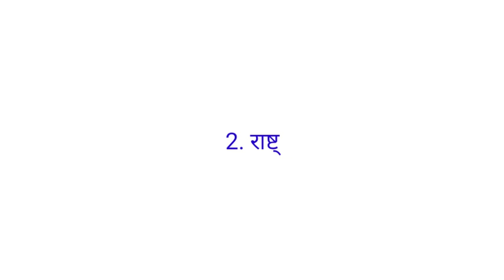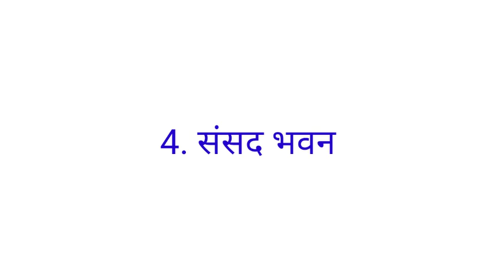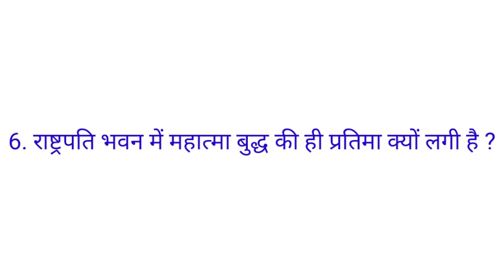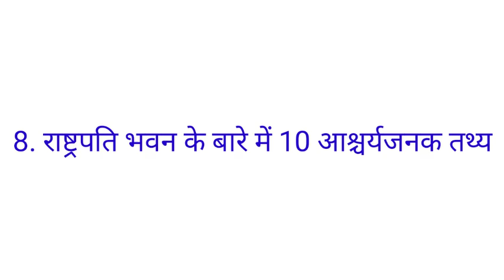राष्ट्रपति भवन और संसद भवन के बारे में कुछ रोचक जानकारी !!, facts Parliament and President house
राष्ट्रपति भवन और संसद भवन के बारे में कुछ रोचक जानकारी !!, Some interesting facts about parliament and president house.
1. राष्ट्रपति भवन की कीमत कितनी है ?,
2. राष्ट्रपति भवन के ऊपर से हवाई जहाज क्यों नही उड़ते है ?,
3. संसद सत्र के एक मिनट में कितना खर्च होता है ?,
4. संसद भवन में उल्टे पंखे क्यों लगे है ?,
5. राष्ट्रपति भवन पर 15 अगस्त और 26 जनवरी को झंडा क्यों नही फहराया जाता है ?,
6. राष्ट्रपति भवन में महात्मा बुद्ध की ही प्रतिमा क्यों लगी है ?,
7. राष्ट्रपति भवन में कुछ कितने कमरे है ?,
8. राष्ट्रपति भवन के बारे में 10 आश्चर्यजनक तथ्य,
question for railway exam, question for upsc exam, g.k question for ssc exam gk questions and answers in hindi, gk question in english, gk question 2019, gk question in hindi, gk question and answer.